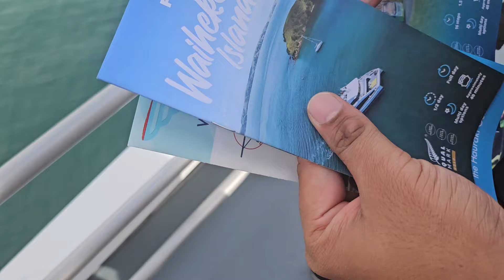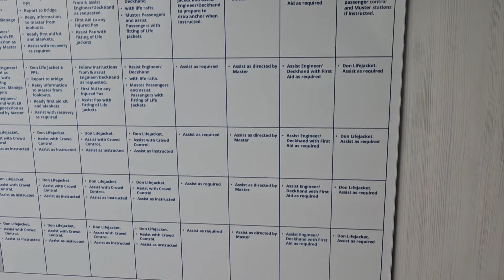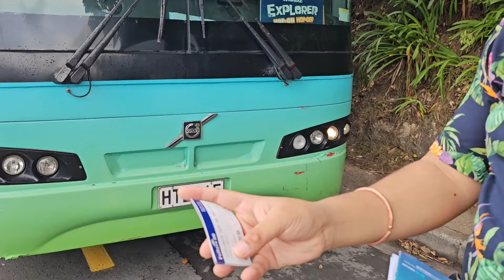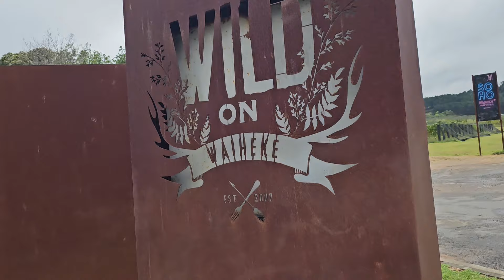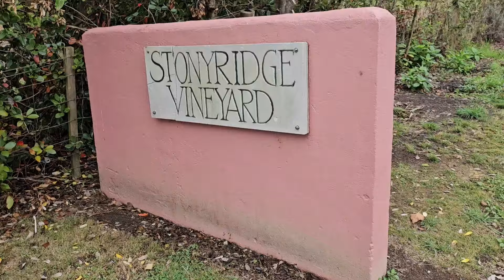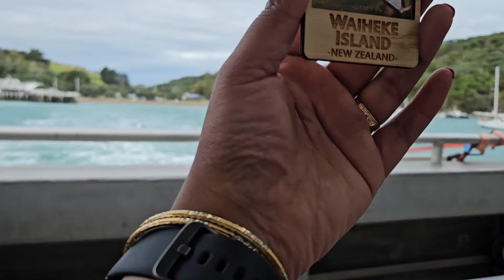Waiheke Island New Zealand 🇳🇿 | wineyards | Ferry travel experience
Join us on a journey to Waiheke Island, New Zealand, a haven for wine enthusiasts and beach lovers alike! Located just 50km from Auckland by ferry, this stunning island boasts some of the best wineries and vineyards in the country. In this video, we'll take you on a tour of the island's top wineyards, showcasing the best of New Zealand's wine culture. Plus, get an inside look at what it's like to travel by ferry to Waiheke Island, with breathtaking views of the Hauraki Gulf and Auckland skyline. Whether you're a wine connoisseur, a beach bum, or just looking for a relax getaway, Waiheke Island has something for everyone. So sit back, relax, and let us take you on this unforgettable journey to Waiheke Island, New Zealand!